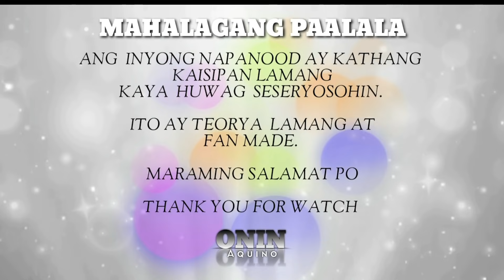'BUHAY PA AKO' Story Telling | Fan Made | Teorya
BUHAY  PA AKO
FPJ's Ang Probinsyano September 17 2021 Full Highlights  Fan Made & Teorya